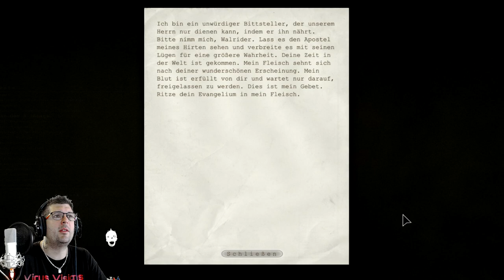OUTLAST 1📹 #17 FKK SINGEL allein in OUTLAST unterwegs [HD-1080P] Let´s Play